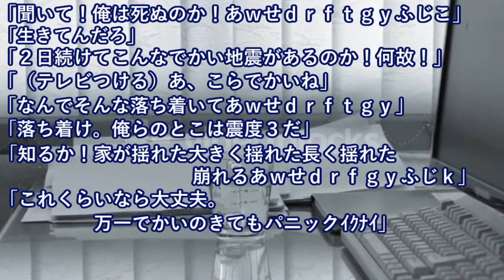明け方に家電鳴った⇒出ると錯乱状態の英国人「俺は死ぬのか？！」⇒テレビつけて納得！！【日本大好き外国人】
【韓国の反応】ビットコインで「金塊68キロ」を韓国からVIP待遇で持ち出した日本人4人…

【海外の反応】支那潜水艦の動きがバレバレｗｗｗ海外からは海自に称賛の声「自衛隊が優秀過ぎるんだよ」【海上自衛隊】

【衝撃】台湾、女の子を1人雇っただけで売上4倍に増えた…海外の反応

韓国が月面探査を断念！日本の技術を横取りせずに自前で行くと宣言した瞬間ｗ米ロが完全に韓国を見捨てる最悪の事態にｗ

海外の反応～感動！黒人「俺は黒人だから…」居酒屋で黒人米兵に酔っぱらいの日本人が喧嘩を吹っかけた…その後、黒人号泣⇒その衝撃の理由とは？